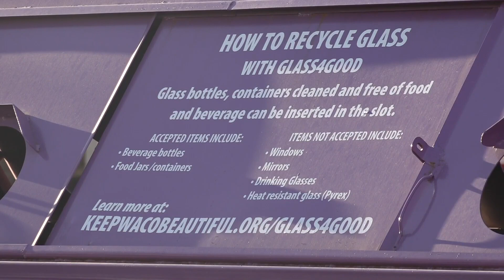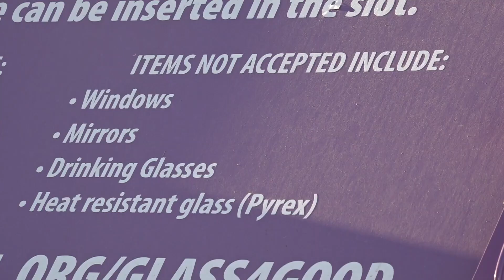Waco's glass recycling program begins Thursday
The city is excited to "paint the town purple" with ribbon cutting ceremony.